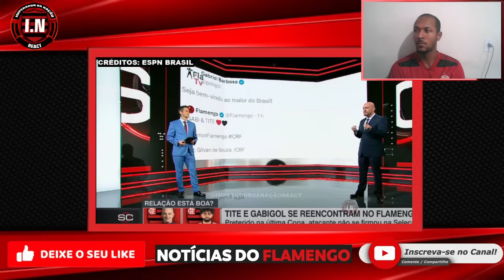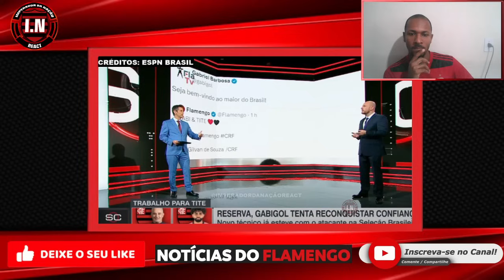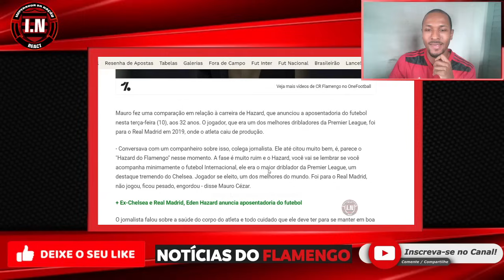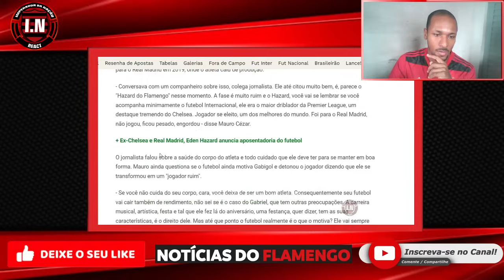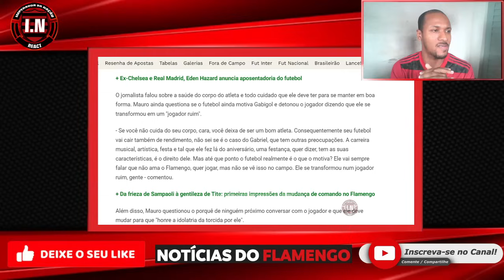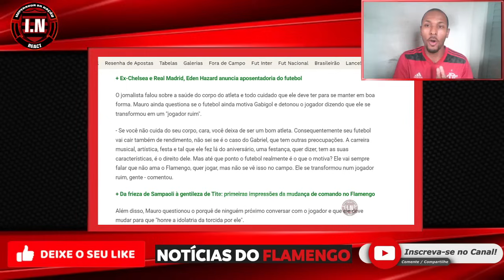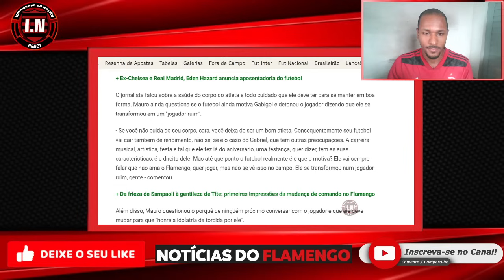DJALMINHA SURPREENDEU e FALOU ISSO do FLAMENGO | BRUNO HENRIQUE é IMPRESCINDÍVEL no FLA de TITE?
DJALMINHA SURPREENDEU e FALOU ISSO do FLAMENGO | BRUNO HENRIQUE é IMPRESCINDÍVEL no FLAMENGO de TITE?

Assunto do video, Flamengo precisa renovar com Jogadores e a situação de Bruno Henrique com Tite

O planejamento para a temporada 2024 será liderado pelo técnico Tite, que já sinalizou de forma positiva para a renovação de Bruno Henrique, assim como para a extensão do vínculo com Éverton Ribeiro, que também está em fim de contrato.

Nesses primeiros dias de Flamengo, o principal objetivo do treinador é se adaptar ao clube, ajustar a metodologia de trabalho com o grupo, e passar o máximo de informações para os atletas, com foco na conquista da vaga direta na Libertadores da América.

Além de Bruno Henrique e Éverton Ribeiro, outros jogadores do elenco ainda seguem com situação indefinida. Filipe Luis, Rodrigo Caio e David Luiz também ainda não tem permanência garantida para 2024.

O Flamengo e o empresário de Bruno Henrique se reuniram no fim da última terça-feira (10) para conversar sobre a renovação de contrato do atacante. Clube e jogador ainda não chegaram a um acordo em relação ao tempo de contrato e aos valores deste novo vínculo. Outras conversas já estão programadas para a próxima semana, e o Flamengo vê como uma das prioridades acertar a permanência do atacante.

Assuntos relacionados: flamengo, copa do brasil, libertadores, noticias do flamengo, brasileirão, Tite, mercado da bola do flamengo.